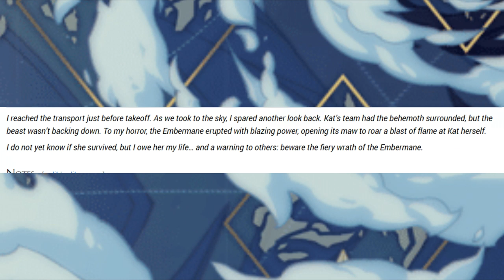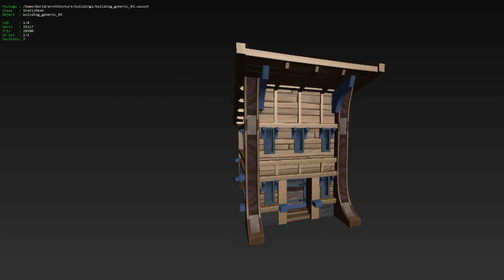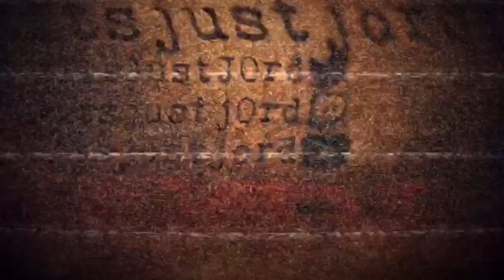TRESSA FROLLER EXPLAINED - Dauntless Theory Video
Hello all! In today's theory video we talk about a new game called Dauntless! And we tackle one of the more inaccessible characters in the game!

Do you like the stuff you see in the video, like the intro and art? Thank these guys. Show them some love!

►Steam - ItsJustJord  ◄